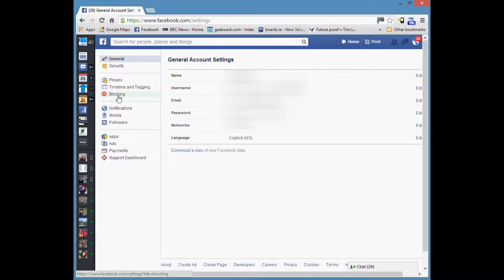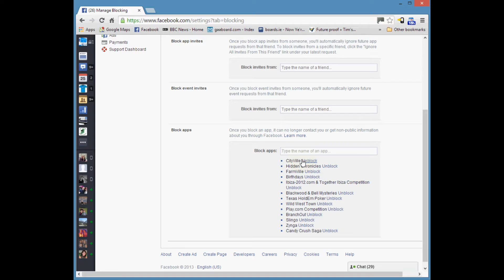Blocking Candy Crush Notifications from Facebook Newsfeed (2013)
This simple guide shows you how to stop Candy Crush Notifications from appearing in your Facebook Newsfeed.  The principles outlined in this guide can be used to block other annoying games such as Farmville and CityVille from blocking up your newsfeed.